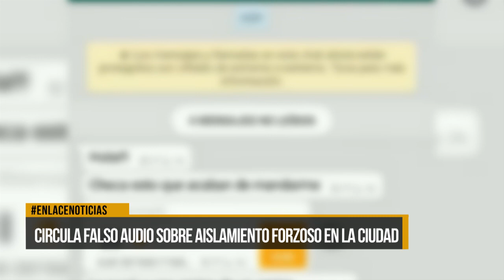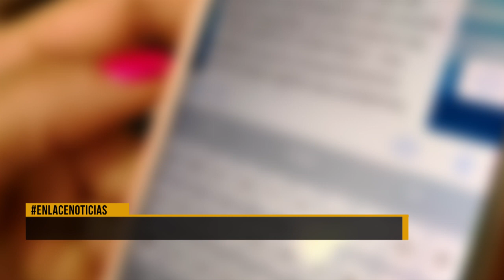Periodista de Enlace Televisión, se pronuncia ante falsa cadena de WhatsApp